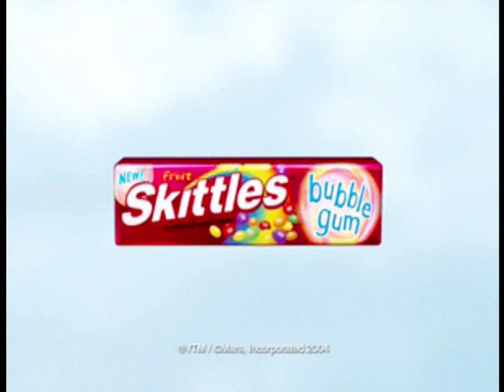Skittles Forest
Bobří lidé můžou od teď žít se stromy v symbióze. Radost z toho mají všichni.
Bobrí ľudia môžu odteraz žiť so stromami v symbióze. Všetci majú z toho radosť.